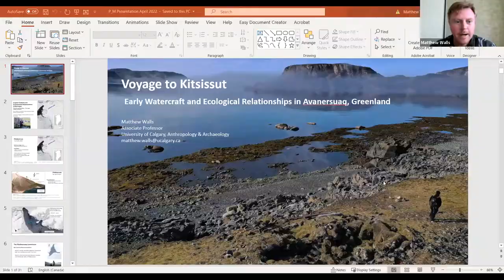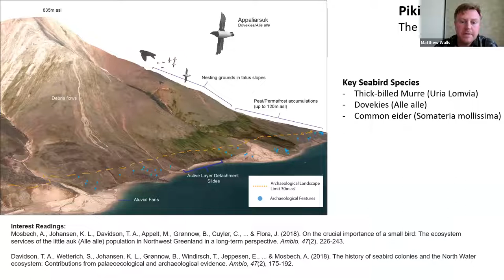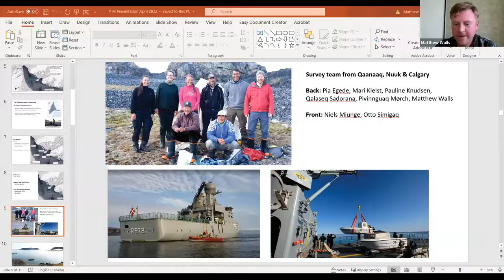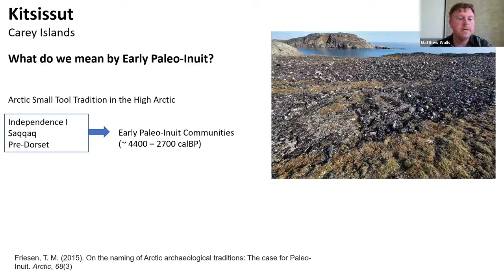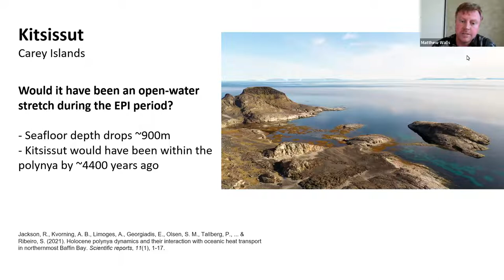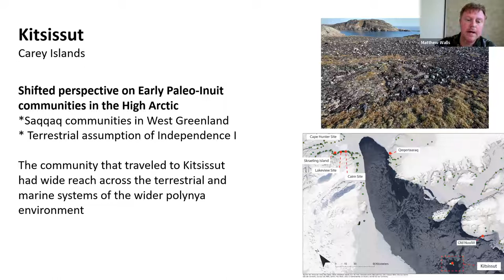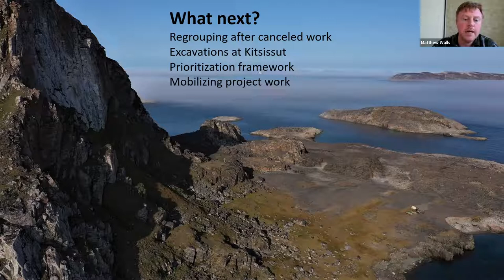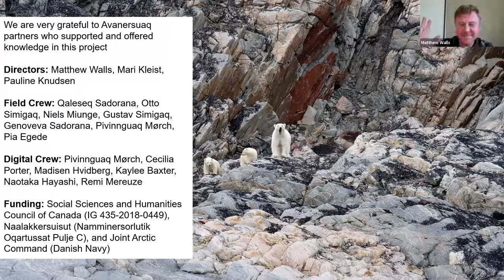Voyage to Kitsissut: Early Watercraft and Species Relationships in Avanersuqq, NW Greenland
In an April 6th webinar with the Peary-MacMillan Arctic Museum, Archaeologist Matthew Walls discussed his work at Kitsissut, a remote group of islands off Northwest Greenland that were settled by Early Paleo-Inuit people (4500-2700 years ago).